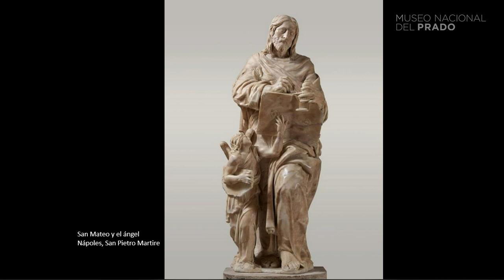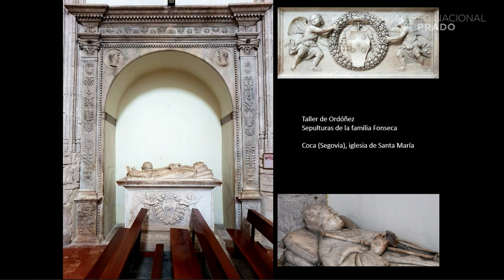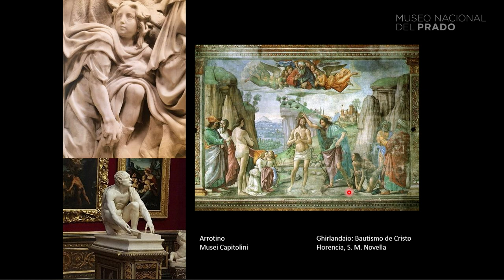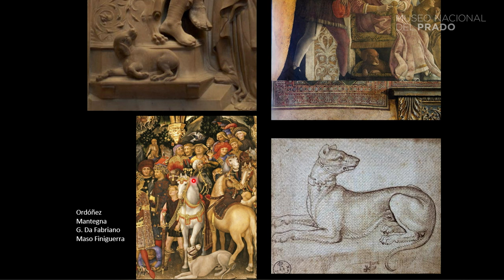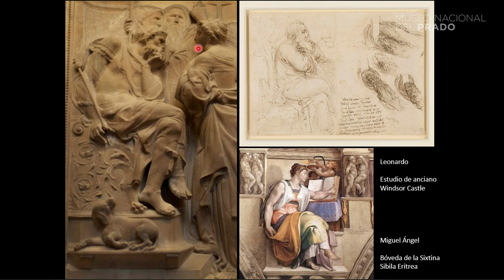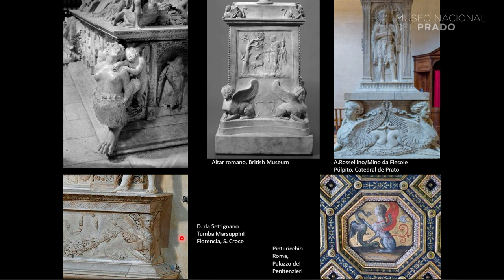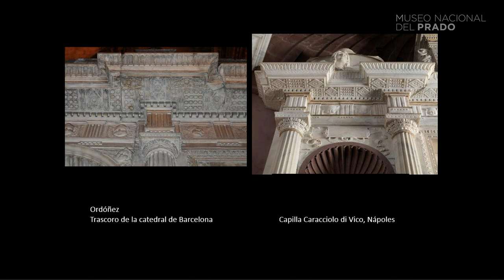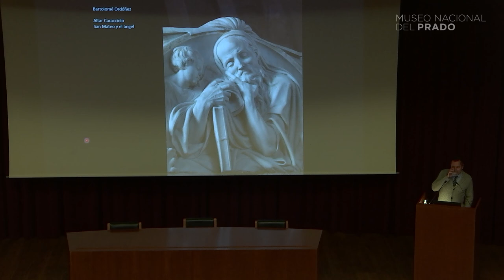"Bartolomé Ordóñez" por Mariano Carbonell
Conferencia impartida por Mariano Carbonell (Universidad Autónoma de Barcelona) en el marco del ciclo "El regreso de las águilas. Artistas españoles del Cinquecento en Nápoles".

Aunque las noticias biográficas y profesionales sobre Ordóñez son abundantes, aún se desconoce todo sobre la etapa formativa y el periplo italiano. Es autor de una obra de raíces acusadamente clasicistas y de una vocación expresiva vehemente, fruto de un concienzudo estudio de modelos antiguos y modernos. Podríamos calificarle de artista italiano nacido en Burgos. Su muerte prematura no impidió que fuera considerado desde siempre uno de los mejores escultores europeos de su tiempo.

El regreso de las águilas. Artistas españoles del Cinquecento en Nápoles
10, 14, 17 y 21 de diciembre de 2022

El fascinante reino de Nápoles, convertido en virreinato hispano en 1504, tuvo su propia personalidad en la asimilación del lenguaje renacentista y de las novedades que llegaban del centro y norte de Italia. A lo largo de ese proceso la temprana presencia en la ciudad de escultores y pintores españoles, que se estaban formando en aquella península, impregnándose de la pervivencia de la Antigüedad y de las innovaciones de grandes maestros como Rafael o Miguel Ángel, tendría una influencia decisiva.

Tras la llegada del rey Carlos a España en 1517, aquellos artistas comenzaron a regresar a la patria. Entre ellos estaban los que Francisco de Holanda había llamado “águilas” por volar tan alto como los propios italianos, Bartolomé Ordóñez, Diego de Siloe, Pedro Machuca y Alonso Berruguete, a quienes les dedicaba una sugestiva monografía Manuel Gómez Moreno en 1941. Transcurrido el tiempo y con nuevas investigaciones, es un buen momento para recordar a ese grupo imprescindible que llegó cargado de planteamientos artísticos innovadores, entrelazando su nuevo lenguaje con la tradición.

El ciclo de conferencias está dirigido por Manuel Arias, Jefe de Departamento de Escultura del Museo Nacional del Prado y coincide con la exposición Otro Renacimiento. Españoles en Nápoles a comienzos del Cinquecento.